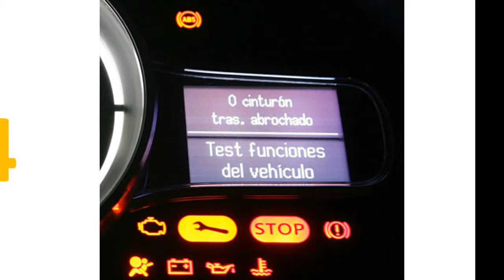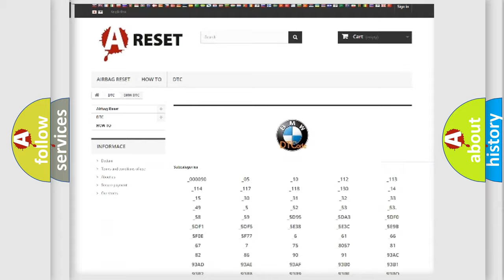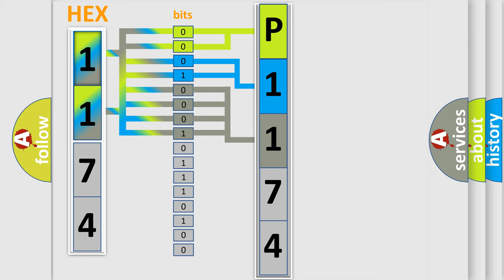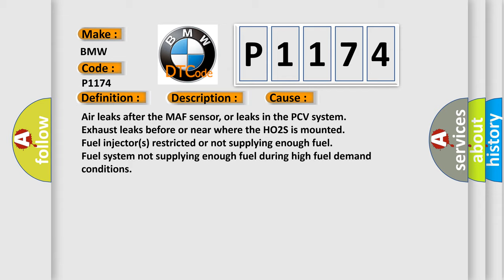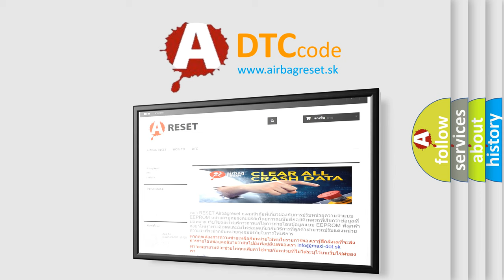DTC Hyundai P1174 Short Explanation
Contents:
0:21 Basic DTC analysis according to OBD2 protocol standard.
1:48 Insight into programming
2:58 A diagnostically understandable description of the Diagnostic Trouble Code
3:05 Basic error definition

Make
BMW
Code
P1174
Definition
Fuel System Malfunction Cylinder Bank 1
Description
The engine is running in a closed loop at a stable engine speed, and the DME detected the lean or rich fuel trim correction valve was more than or less than a calibrated limit The fuel system status is in a closed loop
Cause
Air leaks after the MAF sensor, or leaks in the PCV system
Exhaust leaks before or near where the HO2S is mounted
Fuel injectors restricted or not supplying enough fuel
Fuel system not supplying enough fuel during high fuel demand conditions